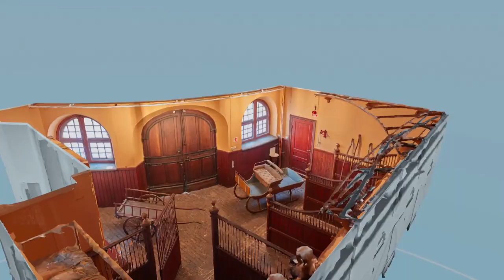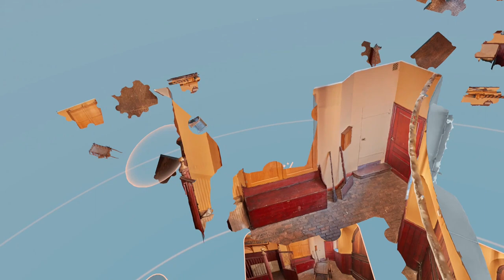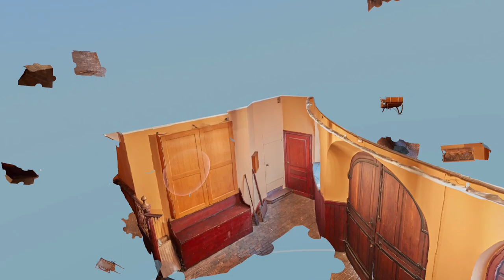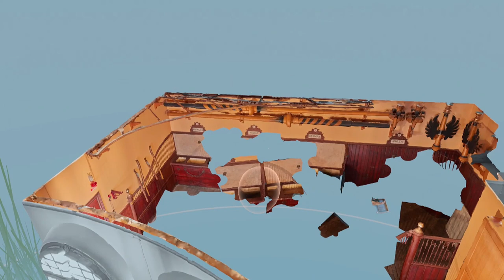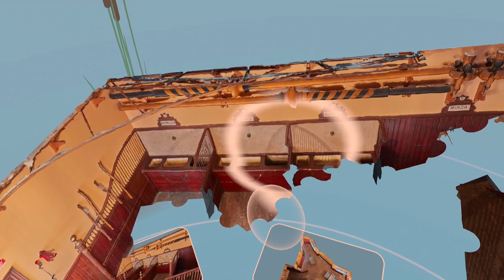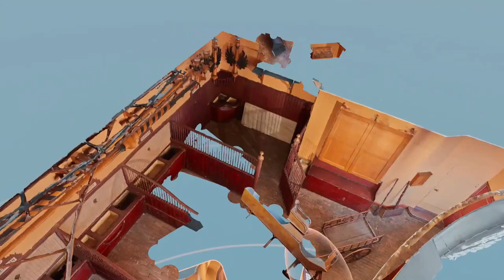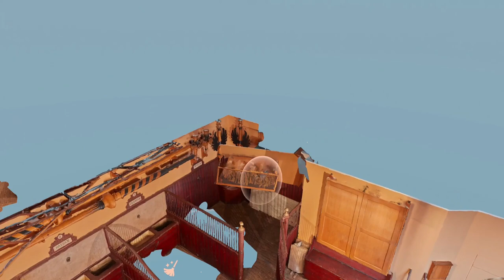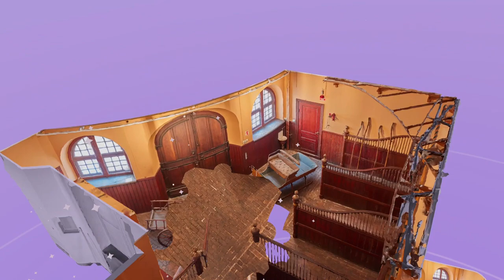Puzzling Places - The Stables | Oculus Quest 2 Playthrough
Puzzling Places The Stables 50 Pieces Oculus Quest 2 Playthrough.